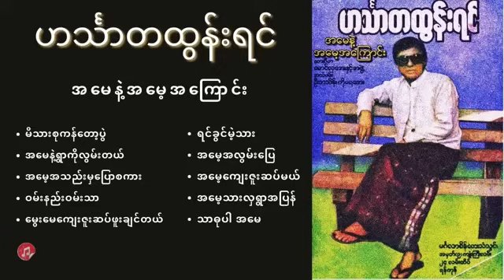Hinthada Tun Yin/ဟင်္သာတထွန်းရင် - အမေနဲ့ အမေ့အကြောင်း